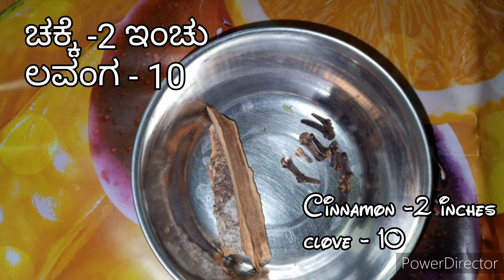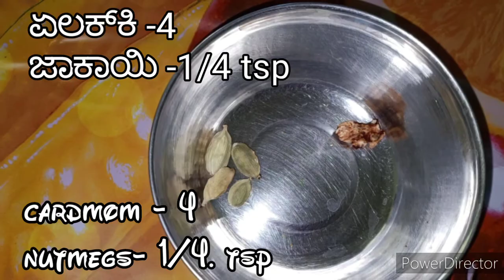Home-made chicken mutton Masala powder | ಮನೆಯಲ್ಲಿ ತಯಾರಿಸಿದ ಚಿಕನ್ ಮಟನ್ ಮಸಾಲ ಪುಡಿ